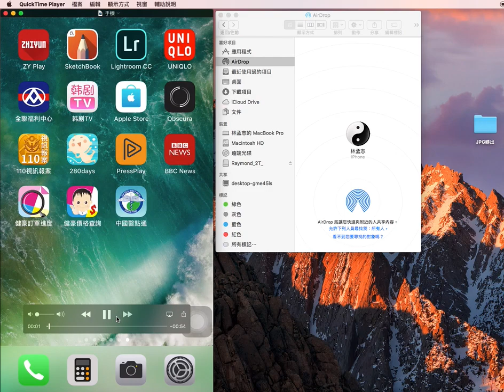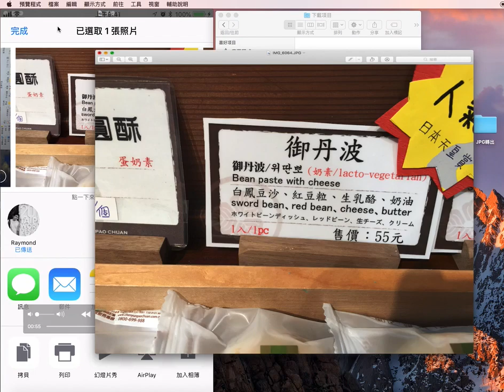教您 Iphone 傳照片和影片到MAC 不用接傳輸線 | 蕾萌紫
有時候出去玩旅行時候，要快速傳影片或是照片到筆電上或是iphone互傳！
沒帶線的時候，可以用這個方式快速把檔案傳輸過去筆電上！
非常實用，不需要接線，傳輸是透過AirDrop依賴wifi傳輸很快速！

有線傳送發生 裝置沒有回應，都接上原廠線都還失敗。沒有回應!建議用  AirDrop  傳輸!
不用同WIFI 也能算送喔~

教你 iphone 如何開啟 AirDrop
教你 MAC 如何開啟 AirDrop